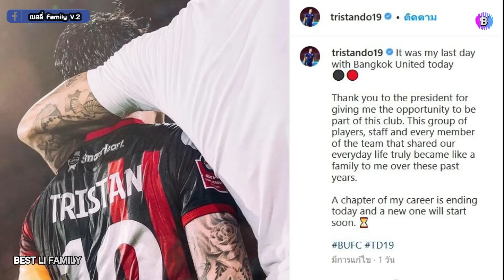บีจี ปทุมเปิดตัวมารุฮาชิ, ทริสตอง โดอาจโบกมือลาลีกไทย, อุกฤษณ์โพสต์อำลา 11 ปีกับราชบุรี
ประเด็นข่าวในวันนี้
1. บีจี ปทุมเปิดตัวมารุฮาชิ
2. ทริสตอง โดอาจโบกมือลาลีกไทย
3. อุกฤษณ์โพสต์อำลา 11 ปีกับราชบุรี
4. ธีราทร ลั่นทีมชาติไทยต้องผ่านอินโดนิเซียให้ได้

เครดิตของข่าว